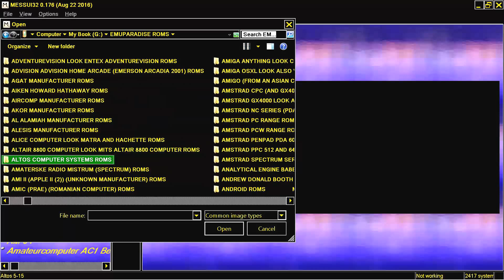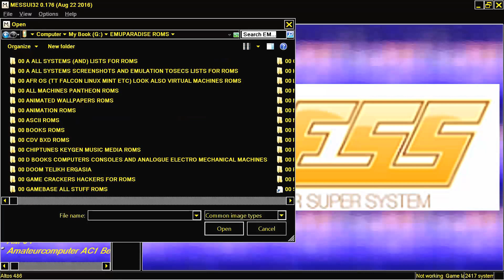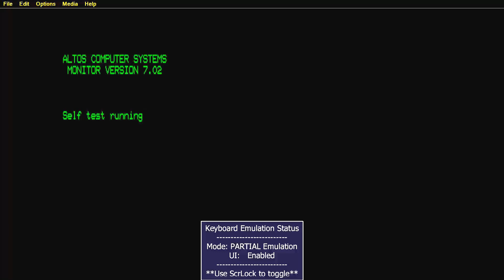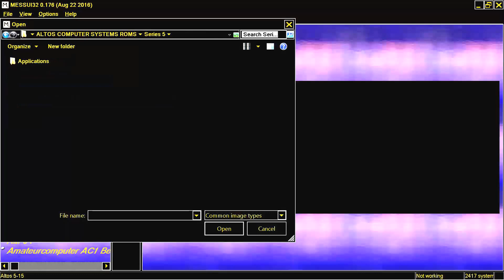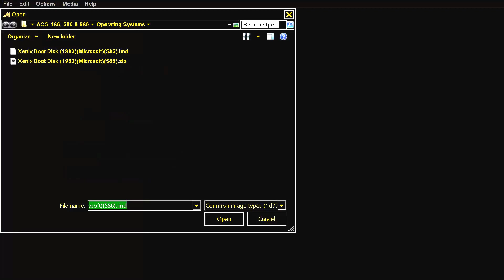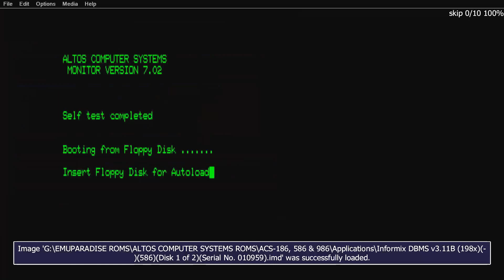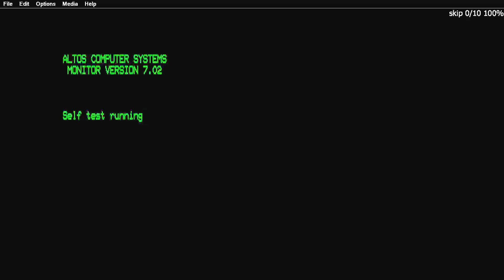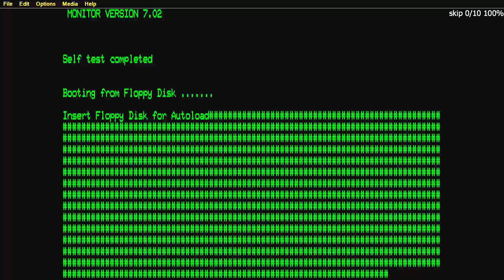TRYING TO LOAD ALTOS SERIES FIVE IN MESS